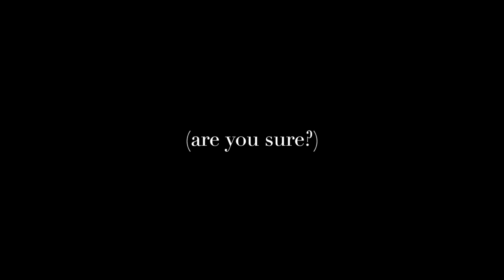Master Class: Carnegie Hall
Apply to take part in my public master class series at Carnegie Hall, streamed live on the internet! for full details.

Four singers (ages 18-35) will be selected internationally from video auditions for this tuition-free opportunity, to include supplementary classes and tickets to "La Donna del Lago" at the Metropolitan Opera.

The audition deadline is October 15, 2014 for the February 2015 classes.  Take your time to prepare your audition video with great care!